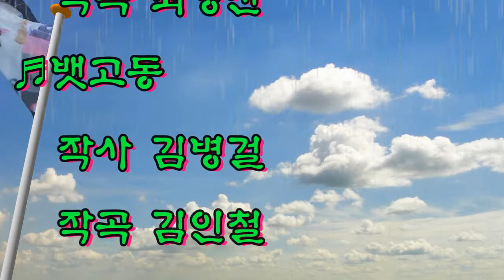봄비/ 가수손민채 /영상김감독